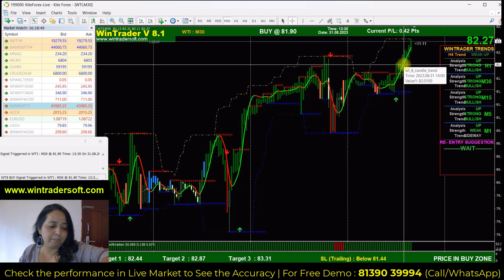Scalping Vs Intraday Trading / Which Strategy Give More Profit / Proven Techniques For Quick Gains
✅𝐅𝐨𝐫 𝐅𝐫𝐞𝐞 𝐃𝐞𝐦𝐨 𝐚𝐧𝐝 𝐌𝐨𝐫𝐞 𝐃𝐞𝐭𝐚𝐢𝐥𝐬:
Skype: wintradersoft
✅𝐂𝐥𝐢𝐞𝐧𝐭 𝐓𝐞𝐬𝐭𝐢𝐦𝐨𝐧𝐢𝐚𝐥𝐬:

12 years of proven strategy assures you risk-free trading in NSE, MCX, NCDEX, and FOREX markets